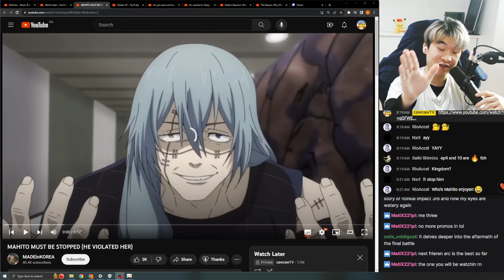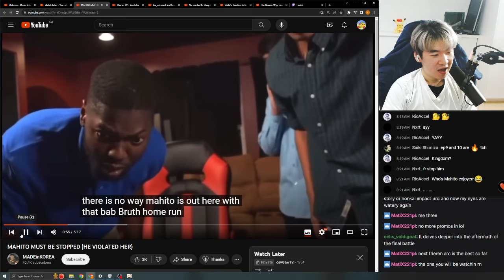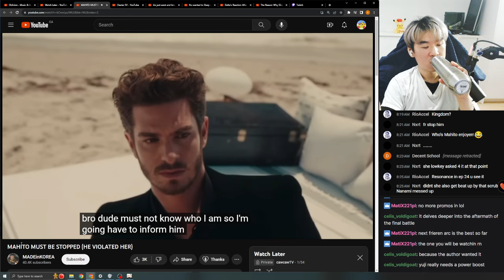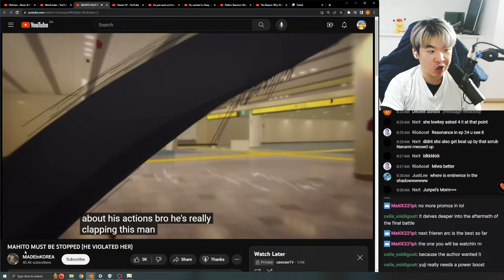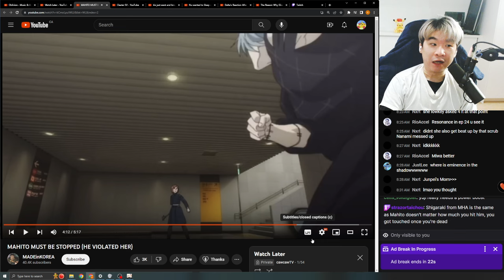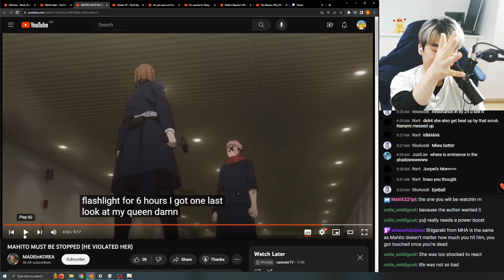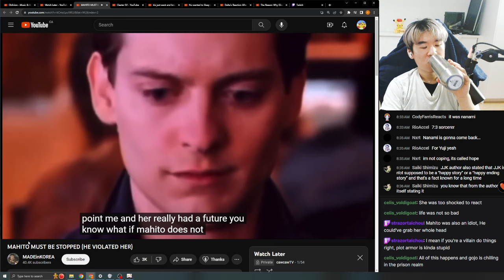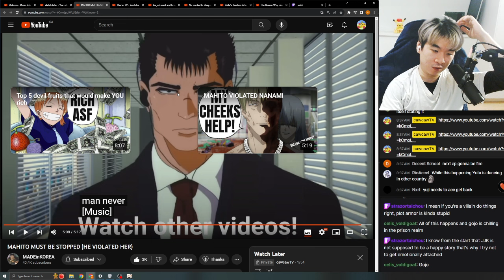Reacting to MADEinKOREA's MAHITO MUST BE STOPPED ( HE VIOLATED HER )